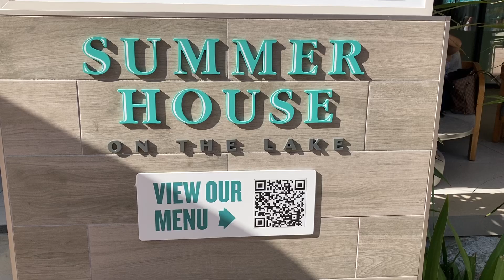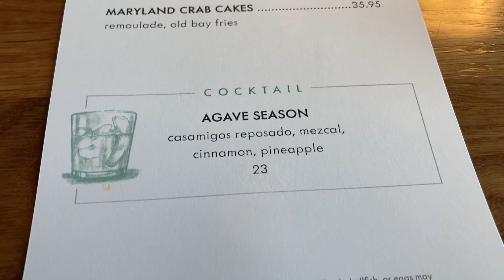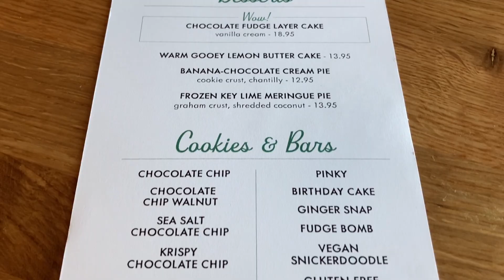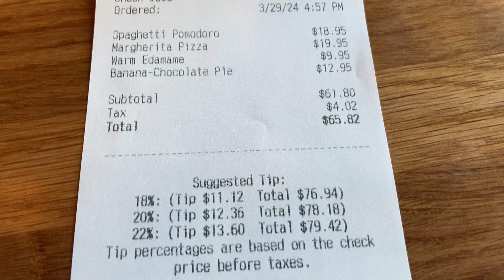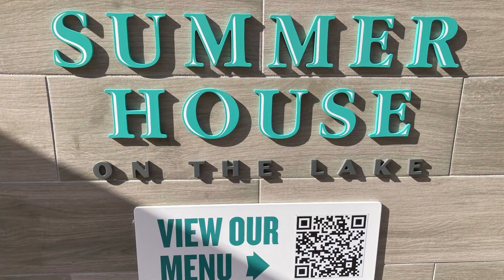Summer House on The Lake at Disney Springs | Walt Disney World | March 2024 | Lacto-Ovo Vegetarian